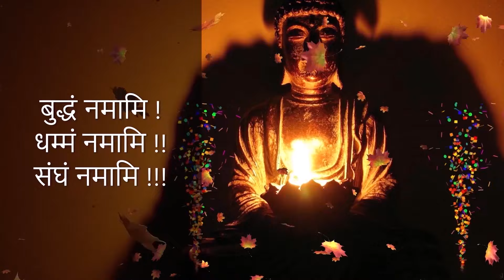धम्मदेशना सुनने की तरिका – प्रेरक कहानियों के साथ | सम्राट अशोक विहार | Dr. SR Indavansa Mahathero